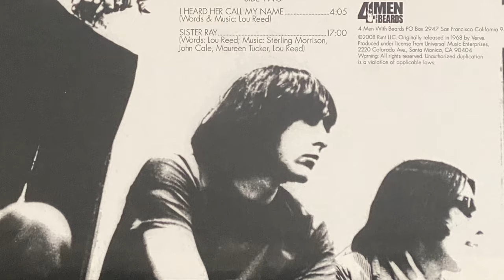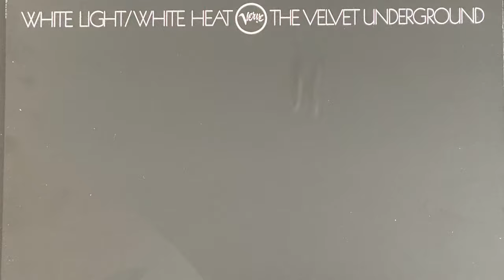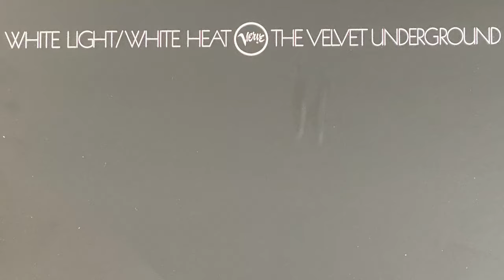Velvet Underground's RED Light - The Family Records Vinyl Collection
"you can't do it – all the needles are on red"
The Velvet Underground - White Light/White Heat
The Family Records Episode 24
LIVE REACTIONS AT THE END OF EVERY VIDEO
SHORTS AIR 8AM THE NEXT DAY
FOLLOW ME FOR MORE
Tik-Tok - @soundspacesyt
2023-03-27